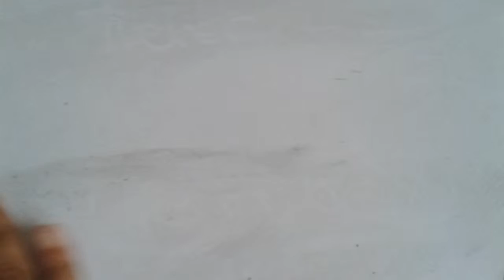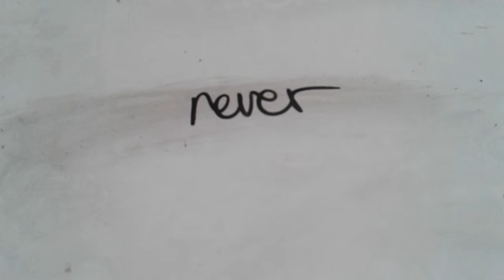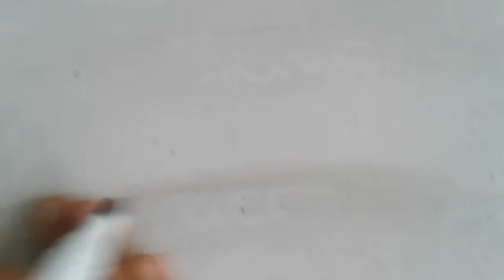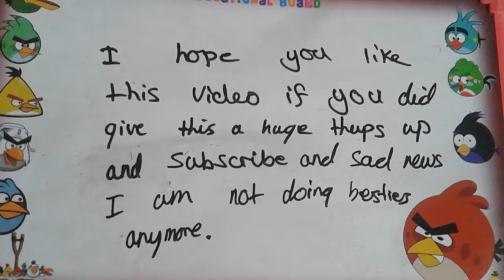Never have I ever/ quick